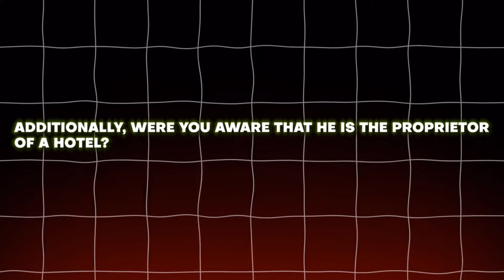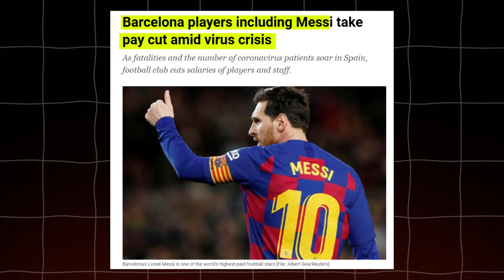How Messi The Soccer Player Became Rich And Famous And How He Spends His Wealth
Lionel Messi, widely regarded as one of the greatest footballers in history, has built an extraordinary career, winning seven Ballon d'Ors, scoring a record number of goals in La Liga, and accumulating 792 career goals for both his club and country. His move to Paris Saint-Germain (PSG) has further solidified his financial success, earning $41 million annually. Beyond his impressive footballing career, Messi has wisely invested his wealth in numerous luxurious assets, including multi-million-dollar homes across the world, a collection of exotic cars, a private jet, and even hotels.

Messi’s real estate portfolio includes a lavish residence in Barcelona, a riverfront home in his hometown of Rosario, and a luxurious mansion in Paris, among others. He also owns the MIM Hotels chain, which includes high-end properties in locations like Sitges, Majorca, and Ibiza, as well as a ski resort hotel in Baqueira. His impressive car collection features rare models like a Ferrari 335S Spider Scaglietti, a Pagani Zonda Tricolore, and several Audis, Mercedes, and Range Rovers. Messi also owns a private Gulfstream V jet valued at over $15 million and occasionally uses a luxurious $10 million yacht.

In addition to his wealth, Messi has shown deep commitment to philanthropy through his Leo Messi Foundation. He has donated millions to health initiatives, including $1.1 million for hospitals in Argentina and Catalonia during the COVID-19 pandemic, as well as funds for children's welfare projects in Kenya. His charity work also includes supporting sports programs for disabled children and contributing to leukemia treatment initiatives. Messi’s legacy is thus not only defined by his sporting achievements but also by his substantial contributions to the betterment of society.

Through his investments, luxurious lifestyle, and charitable work, Lionel Messi has proven that his impact goes far beyond the football pitch.